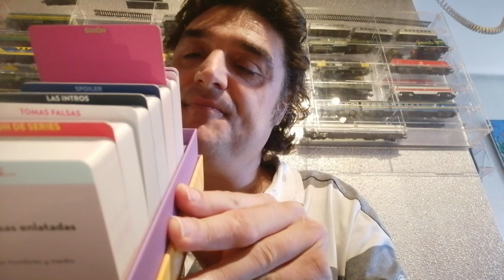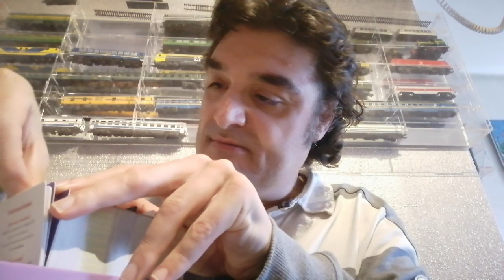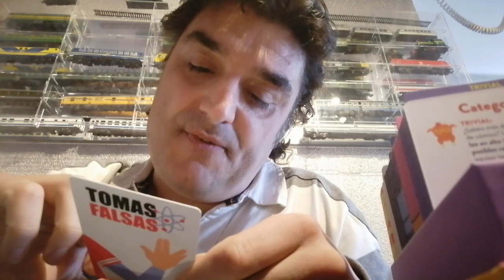Nuevo juego que me he comprado